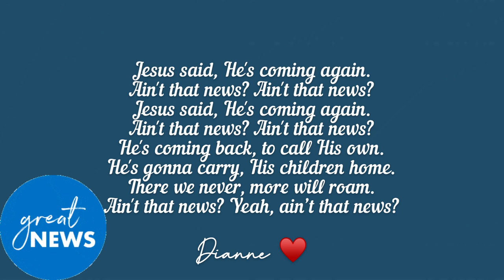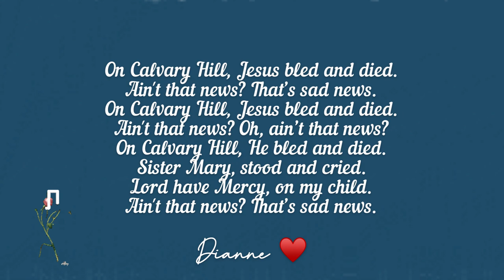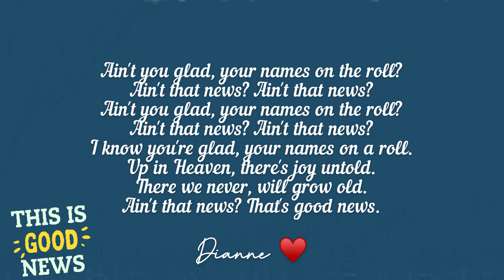Bluegrass Gospel: Robin & Linda Williams “Good News” (Lyrics)